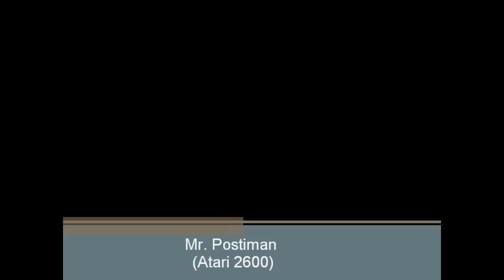Mr. Postiman (Atari 2600)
Parte do jogo Mr. Postiman para Atari 2600 devido a repetições das fases já que a intenção é apenas relembrar antigos clássicos como este que no Brasil ficou conhecido como "O Carteiro".